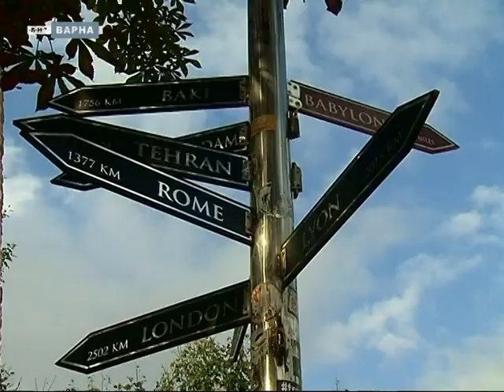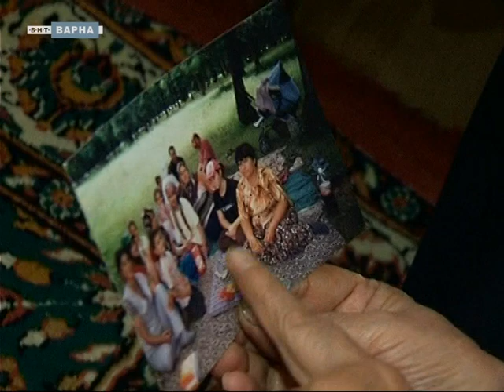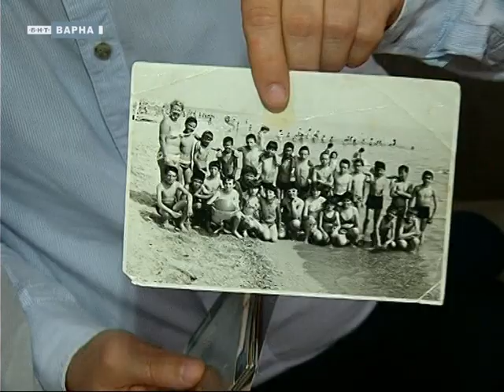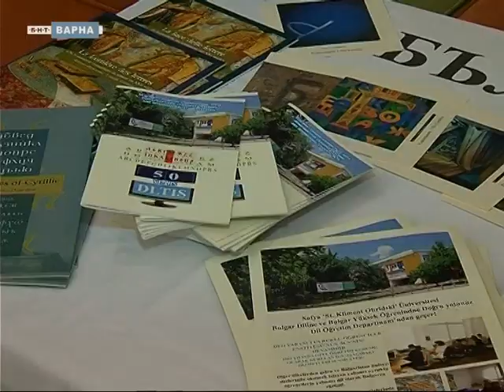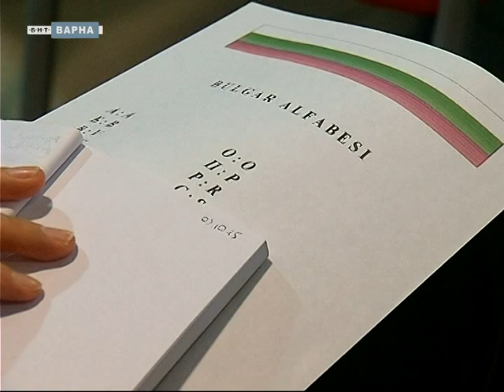"СЪНУВАМЕ БЪЛГАРИЯ", част 2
Спомените от България са тема на вълнуващи разговори между хора с различни професии. Среща си дават тук обикновени работници, лекари, учители, рецепционисти в хотели, кметове. Всеки от тях отваря нова страница в живота си в Турция и днес те живеят добре. В района Авджилар често могат да се видят надписи "баничка" и "тутманик", не само заради туристите, а и като въздишка от миналото на хората по тези места.  "Ние сме мост между България и Турция", казват изселниците в Истанбул.